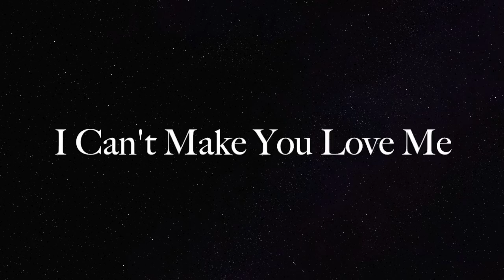Natalie Rushdie - I Can't Make You Love Me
Natalie Rushdie - Live At Zedel - Soundcheck

Singing I Can't Make You Love Me

Original by Bonnie Raitt